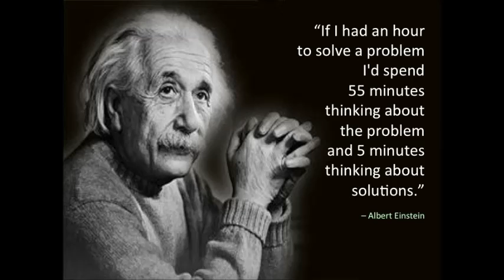Can we talk